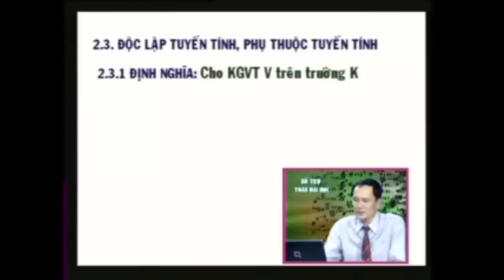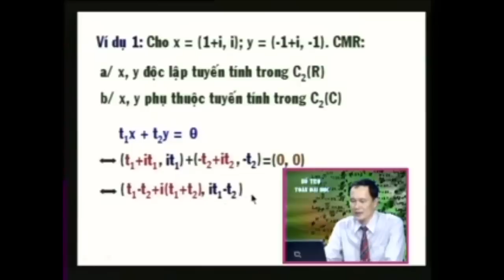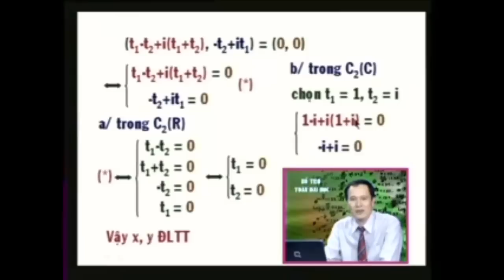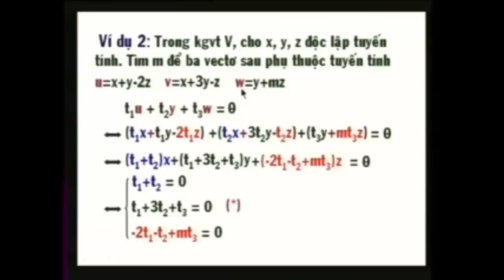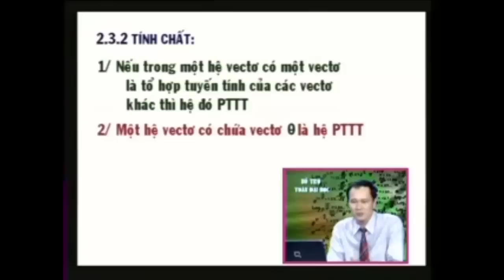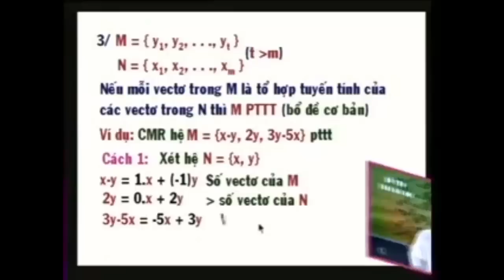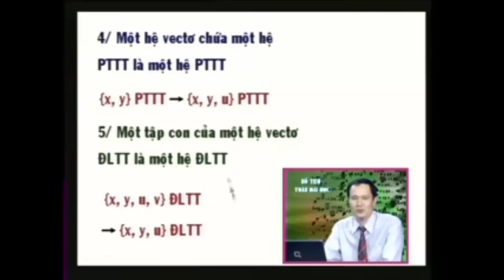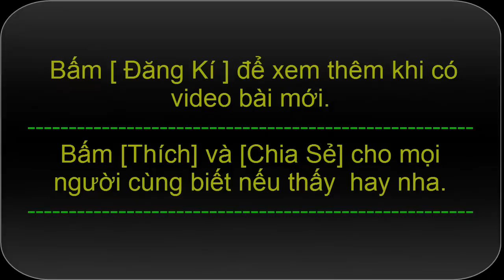Toán cao cấp Đại số tuyến tính | Bài 16 Không gian vectơ Phần 1/2